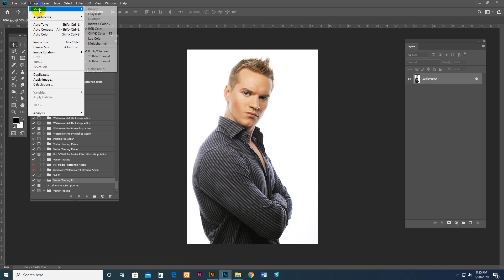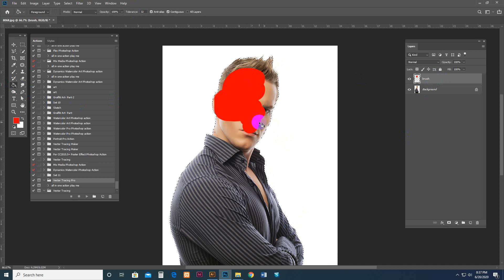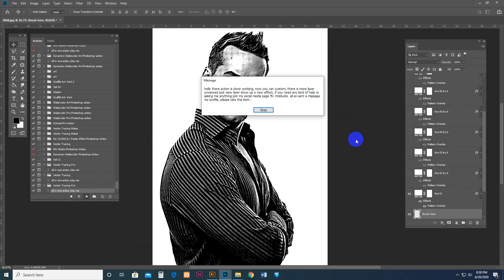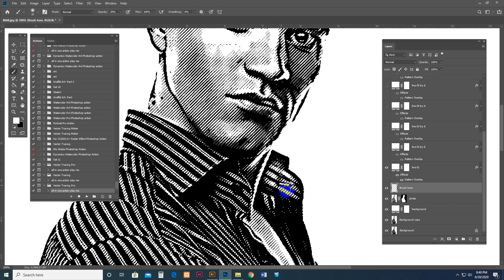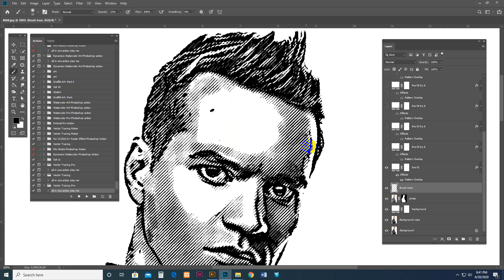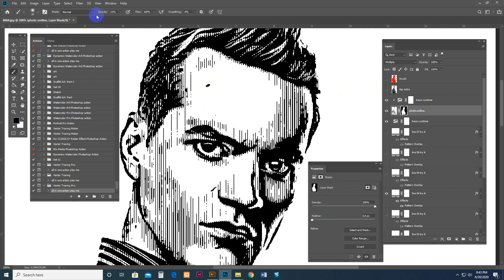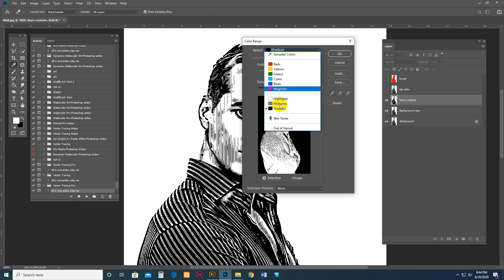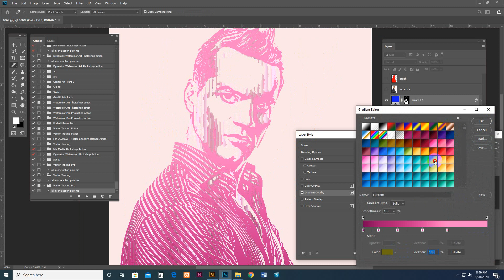Vector Tracing Pro Advance tips Photoshop Action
Download Vector Tracing Pro  Photoshop Action